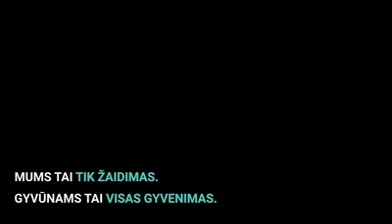5 minutės narve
Kvietėme praeivius išbandyti vištos dedeklės gyvenimą bent 5 minutėms. Pažiūrėkite, ką jie sakė.